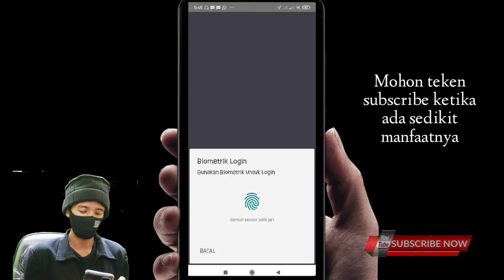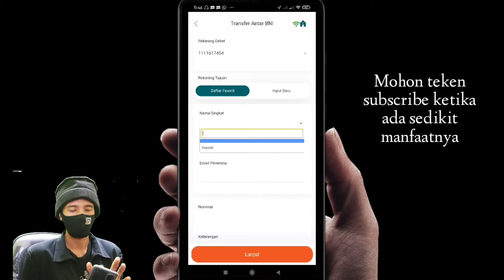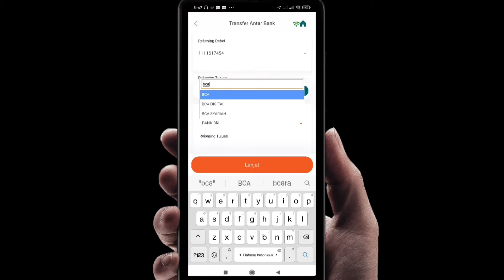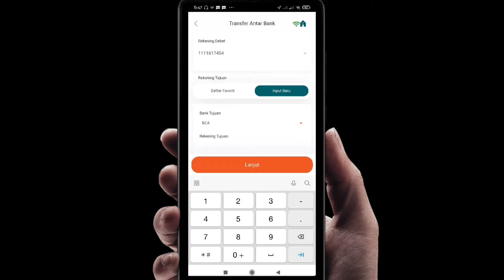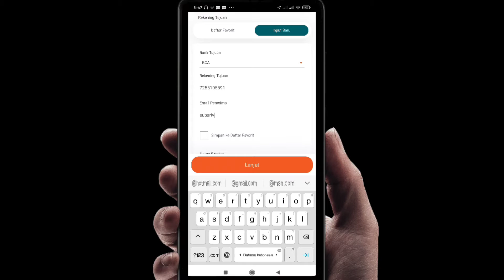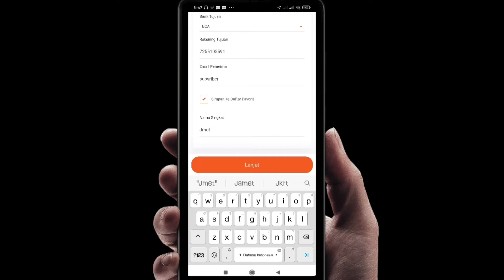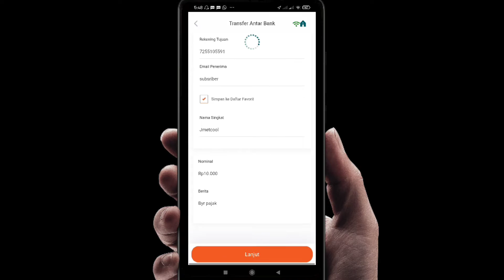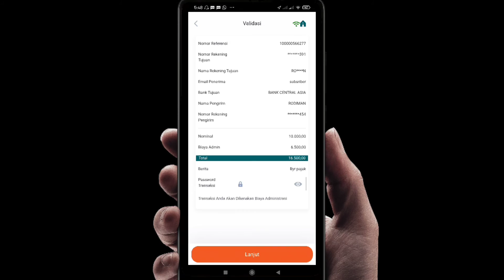Cara transfer pakai BNI mobile banking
Inilah Cara transfer pakai BNI mobile banking bagi nasabah Bank BNI yang sudah melakukan aktivasi M banking BNI lewat HP tanpa ke CS bank BNI.

Dengan mengetahui video Cara transfer pakai BNI mobile banking maka kita bisa menghemat tenaga dan waktu tanpa harus antri di kantor, maka dari itu lakukan dan biasakan diri anda untuk bisa Cara transfer pakai BNI mobile banking tanpa perlu ke kantor.

Semoga tutorial Cara transfer pakai BNI mobile banking  ini dapat membantu anda dalam melakukan transaksi dan segala aktifitas perbankan lainnya.

Tutorial Bank BNI